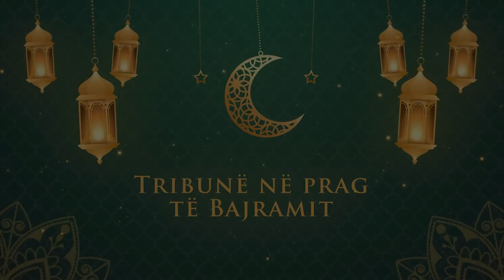Tribunë në prag të Bajramit - Dr. Shefqet Krasniqi | Xhamia e Bardhoshit 01.05.2022